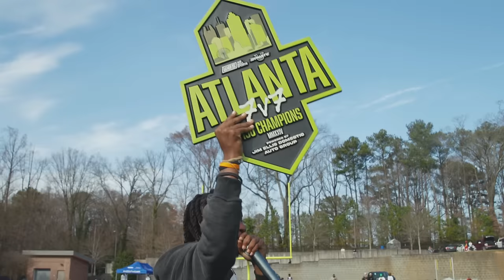C1N & Cam Newton Battle for the Atlanta WeBall Trophy!! (What happened before the fight...)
Cam Newton's C1N boys are back in ATL for the third 7on7 tournament of the season. Things get heated for the trophy!!!